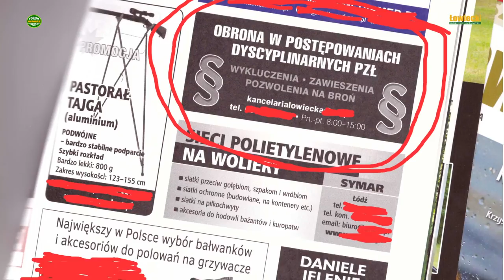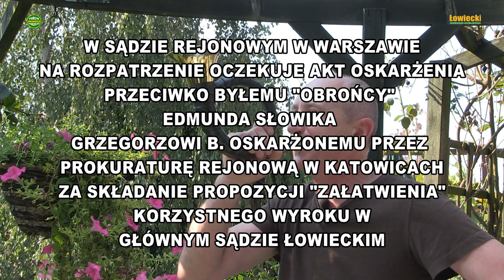POKRĘTNA SPRAWIEDLIWOŚĆ ŁOWIECKA - Okręg Katowice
Jak za sprawą władz Polskiego Związku Łowieckiego działa "najlepszy na świecie model łowiectwa" kto nie przekonał się na własnej skórze to mógł doświadczyć obserwując przykłady choćby z zamieszczanych w ostatnich tygodniach na "łamach" dziennika Łowiecki.

Podaliśmy naszym czytelnikom przypadki nadużyć polegających na wymuszaniu "dobrowolnych" wpłat na rzecz koła przez stażystów, polowanie z naruszeniem zasad prawnych przez członka ORŁ w Koszalinie a następnie bardzo łagodnie traktowanego przez władze zwierzchnie czy sąd łowiecki, pobicie myśliwego, prywatyzację obwodów łowieckich dla pracowników ZG PZŁ, kontrowersyjne przydziały obwodów poprzez pozbawianie wieloletniego dorobku całych gremiów uczciwych, wspaniałych i pracowitych myśliwych np. Koła Łowieckiego "Zlot", butę i zwykłe olsztyńskie chamstwo w którym członkowie koła traktowani są jak "bydło składkowe" a nie jak godni szacunku płatnicy pensji łowieckich działaczy.

Nikt nie wczuwa się w role tych pokrzywdzonych myśliwych do czasu, kiedy jego samego taki albo jeszcze gorszy los nie spotka. Dzisiaj podajemy pod rozwagę kolejny przykład w którym kolejny cwaniaczek znalazł sposób jak ogrywać osoby znajdujące się w trudnej nie zawsze przez siebie zawinionej sytuacji a nawet często dość wypreparowanej po to, aby tzw. "jelenia" oskubać z pieniędzy ile tylko się da.

Co na to władza? Władza jeśli nie wspiera cwaniaczków i sama nie uczestniczy w procederze "strzyżenia baranów" to wymownie nie zajmuje stanowiska.

Relację tą udostępniamy naszym czytelnikom ze znacznym opóźnieniem aby nie utrudnić pracy Prokuraturze Rejonowej w Gliwicach, która także prosiła aby nie publikować znanych nam szczegółów postępowania. Aktualnie wniesiono akt oskarżenia do Sądu Rejonowego w Warszawie co umożliwia nam opublikowanie części z posiadanych informacji bez szkody dla wymiaru sprawiedliwości.